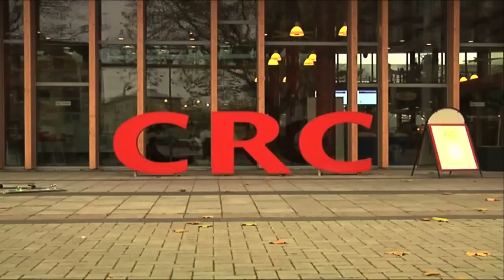Anton Brandth & Simon Isaksson - Schoolproject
A schoolproject i did with Simon Isaksson. Nothing special..